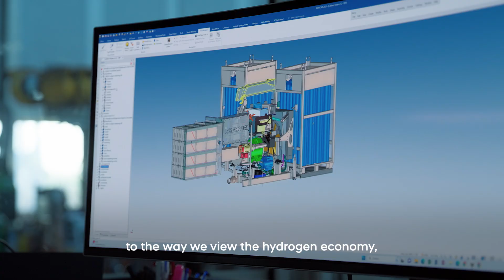Will Hydrogen Unlock the Energy Transition? | Hyundai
Hydrogen is safe, clean and sustainable – one of the most abundant elements in the universe and a crucial source as we plot our decarbonization roadmap. At Hyundai, we embarked on a hydrogen journey three decades ago, and our HTWO Vision isn’t limited to vehicles. With unique reach into both the mobility and energy sectors, Hyundai is focused on the clean production, storage and transport of hydrogen, with the goal to reimagine the global economy and benefit all of society.